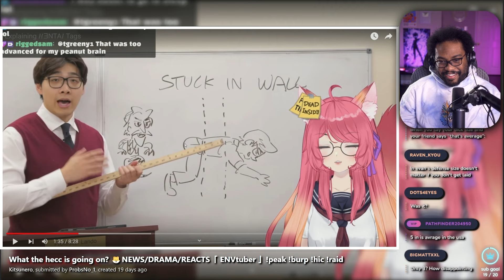Sometimes They Just CAN'T Be Fixed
Watching Vtuber clips is always funny and today I decided to look at more vtubers with a brand new format. Anyhow I really hope you guys enjoy the clips here today.

Save 10% on GamerSupps with my code:
TALL

FULL vod: N/A

~PC BUILD~
1TB NVME Drive
Ryzen 7 CPU
RTX 3080
64GB of Ram

~CAMERA GEAR~
Nikon z6
35mm lens
50mm lens